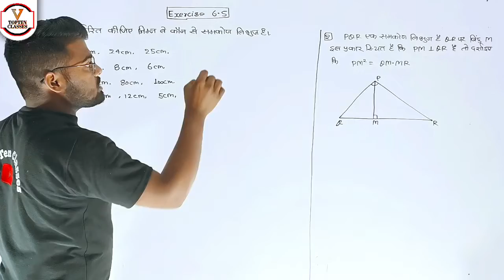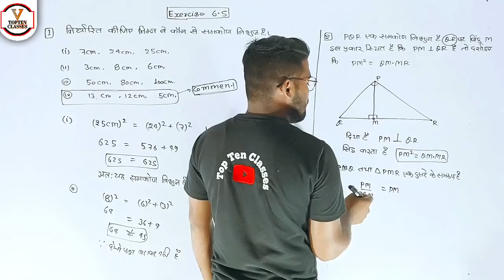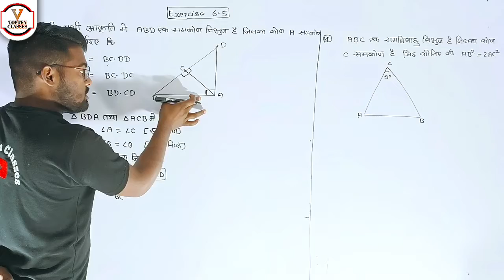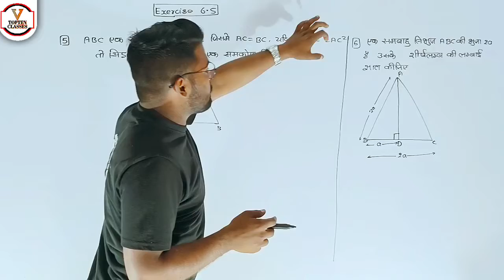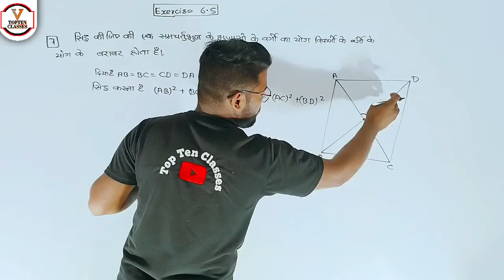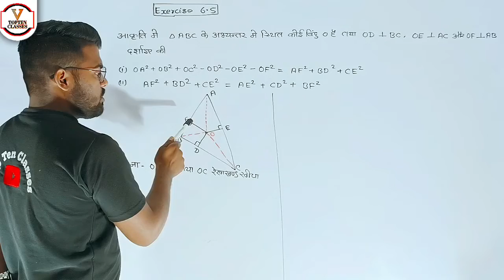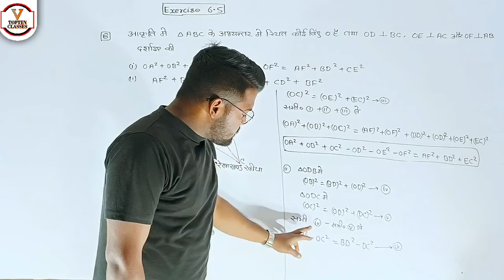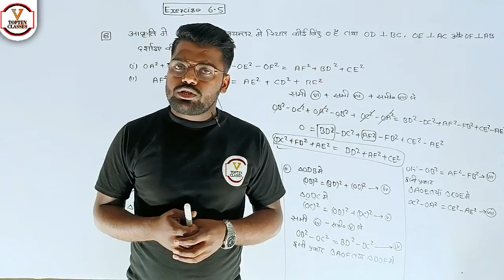UP Board Solutions for Class 10 Maths | Chapter 6.5 | Triangle | त्रिभुज | कक्षा 10th गणित 🔥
1. Join Now English Speaking Course Basic To Standard

2.

3.

4.

6.

7.

8.

9.

10.

11.

12. Join Now Up Board Class 12th Physics Aniket Pathak Sir

13. Join Now Up Board Class 10th Biology:-